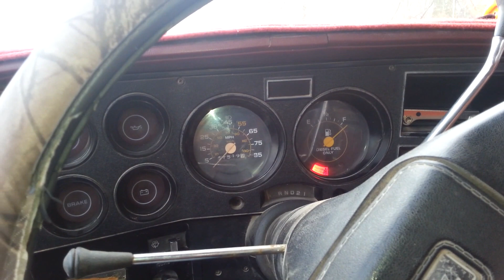Cutting Fire Wood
We are cutting wood with our STIHL chain saw and hauling it home with our 3020 John Deere.